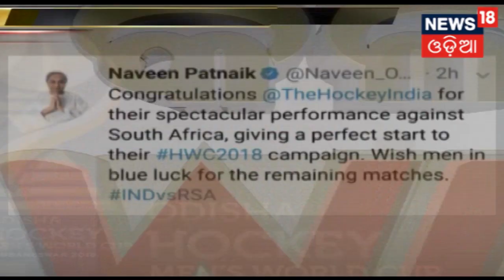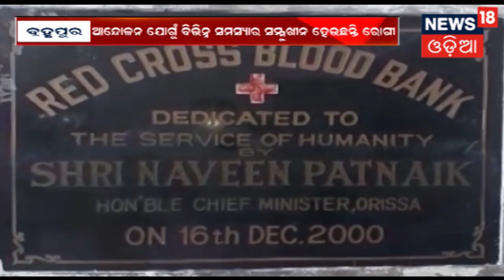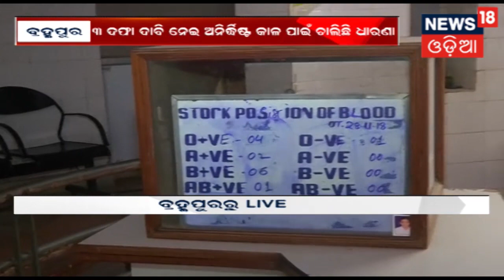Hockey World Cup:୨ୟ ଦିନରେ ପ୍ରଥମ ମ୍ୟାଚ ଆର୍ଜେଣ୍ଟିନା-ସ୍ପେନ ଏବଂ ଦ୍ୱିତୀୟ ମ୍ୟାଚ ନ୍ୟୁଜିଲାଣ୍ଡ-ଫ୍ରାନସ ଖେଳିବେ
ଆଜି ଖେଳାଯିବ ୨ଟି ମ୍ୟାଚ ,ପ୍ରଥମ ମ୍ୟାଚ ଆର୍ଜେଣ୍ଟିନା-ସ୍ପେନ ଖେଳୁଥିବା ବେଳେ ଦ୍ୱିତୀୟ ମ୍ୟାଚ ନ୍ୟୁଜିଲାଣ୍ଡ-ଫ୍ରାନସ ଖେଳିବେ .